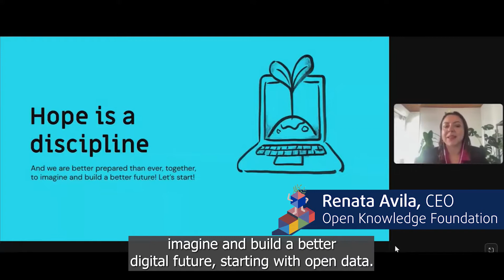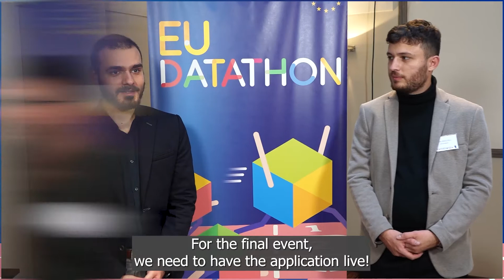EU Datathon 2022 highlights!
Did you miss EUDatathon 🏆 2022?
You’re covered!
Watch the 12 finalist teams present their apps and defend their ideas. Listen to great speakers and see the awards ceremony. Get inspiration for your apps. Join next year’s EU OpenData competition!